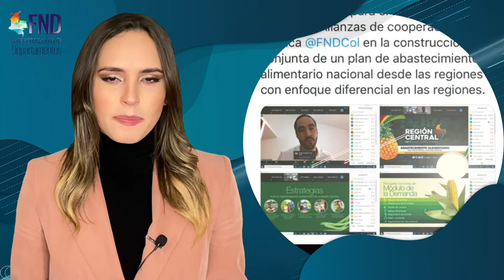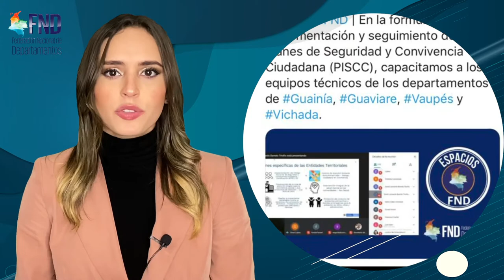Breves 26-30 de octubre 2020